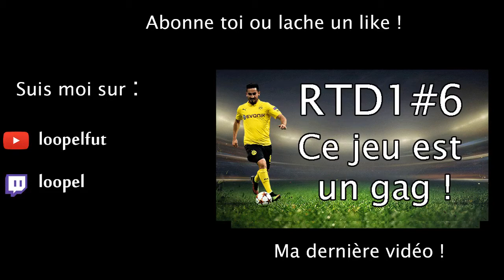FUT 15 : TESTONS UN JOUEUR HARRY : KANE POTY ! FRANCAIS - HD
Pour être upload sur la chaine :
•► Bon commentary.